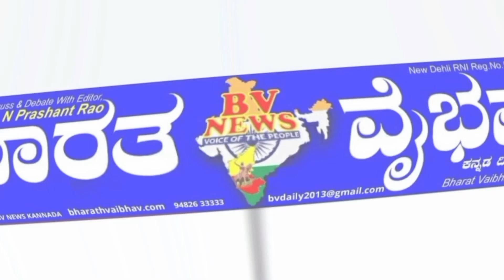ಚಿಕ್ಕೋಡಿ ರಾಯಬಾಗ ವಕೀಲರ ಮೇಲೆ ಹಲ್ಲೆ ಕುರಿತು ಚಿಕ್ಕೋಡಿಯಲ್ಲಿ ವಕೀಲರ ಹೋರಾಟ